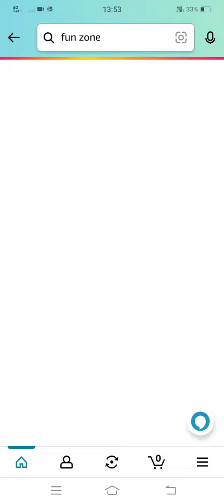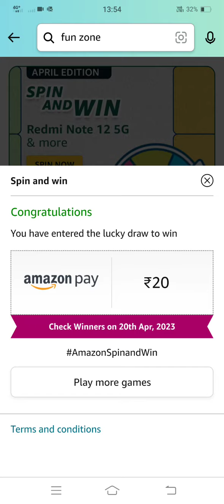Amazon Spin & Win Redmi Note 12 5G | 13th April 2023